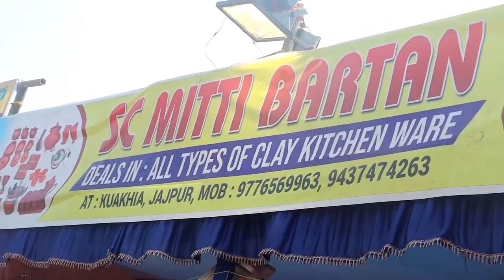ମାଟି ପାତ୍ର ହୋଲସେଲ ବାଲିଯାତ୍ରା ! ବ୍ୟବସାୟ କରିବାକୁ କିଣନ୍ତୁ ! New business idea Odisha ! Balijatraa 2022